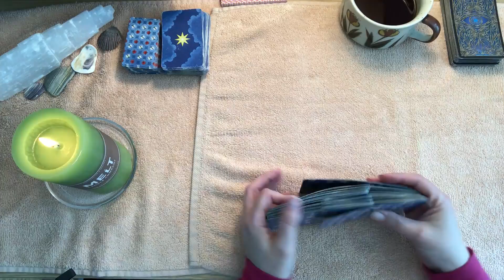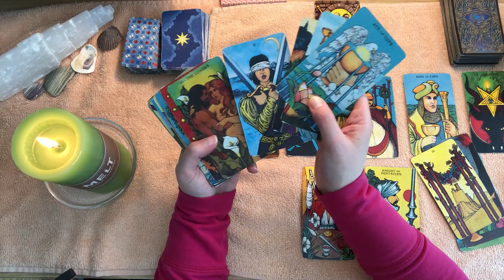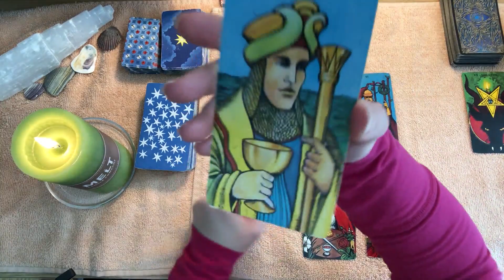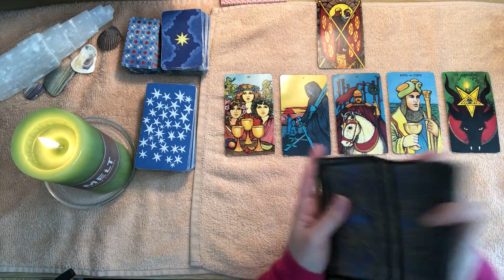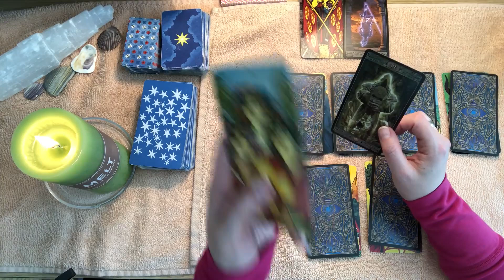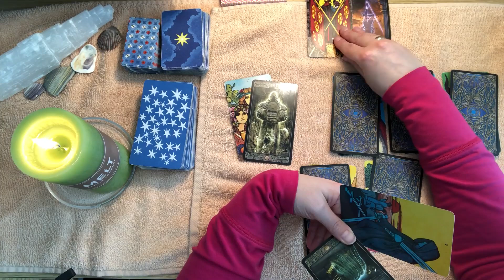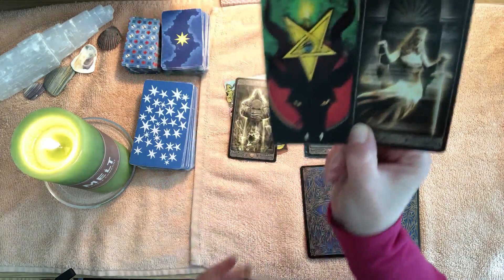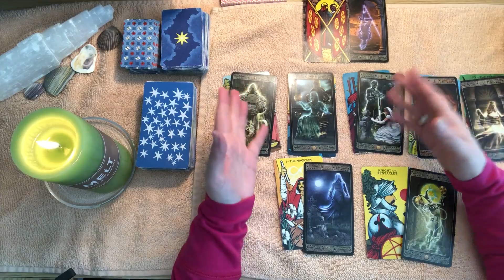SAGITTARIUS They LOVE YOU, But Are Bound By Something Or Someone Else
🔮🌟Sagittarius EXTENDED Video Length: 24:37

📚 Leanne’ Book - THE LAST BREATH

🚨👉🏽 NO REFUNDS for digital products. You check the box agreeing to terms upon checkout. Once file is viewed, there is no way for me to get it back. Please don’t buy an extended video if you are not sure of your purchase.